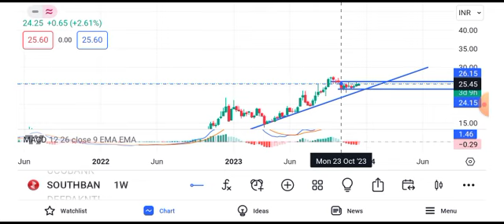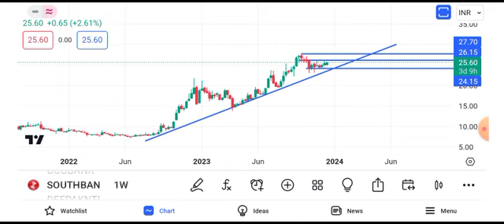south indian bank share news || south indian bank share news today